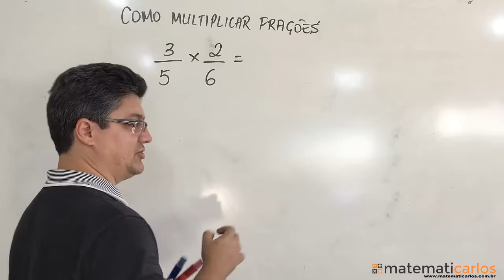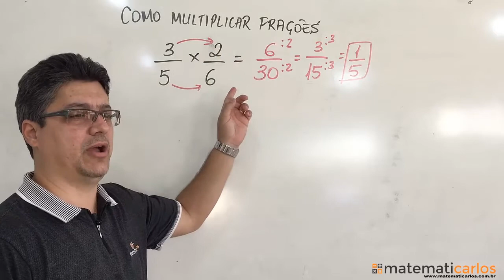Fração - Aula 20 - Como multiplicar frações - E0020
Todos os dias eu publico uma aula por volta das 18h. Clique aqui para se inscrever SÉRIE MÍNIMA: 6º Ano

Neste vídeo eu mostro como multiplicar frações.